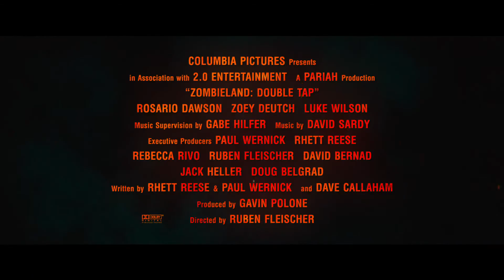ZOMBIALAND : DOUBLE TAP - Red Band Trailer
(Double) Tap That. Watch the new trailer for Zombieland2, in theaters October 18.

A decade after Zombieland became a hit film and a cult classic, the lead cast (Woody Harrelson, Jesse Eisenberg, Abigail Breslin, and Emma Stone) have reunited with director Ruben Fleischer (Venom) and the original writers Rhett Reese & Paul Wernick (Deadpool) for Zombieland 2: Double Tap. In the sequel, written by Rhett Reese & Paul Wernick and Dave Callaham, through comic mayhem that stretches from the White House and through the heartland, these four slayers must face off against the many new kinds of zombies that have evolved since the first movie, as well as some new human survivors. But most of all, they have to face the growing pains of their own snarky, makeshift family.

Written by: Rhett Reese & Paul Wernick and Dave Callaham

Produced by: Gavin Polone

Executive Producers:
Paul Wernick
Rhett Reese
Rebecca Rivo
Ruben Fleischer
David Bernad

Cast:

Woody Harrelson
Jesse Eisenberg
and Emma Stone
Abigail Breslin
Rosario Dawson
Zoey Deutch
Luke Wilson